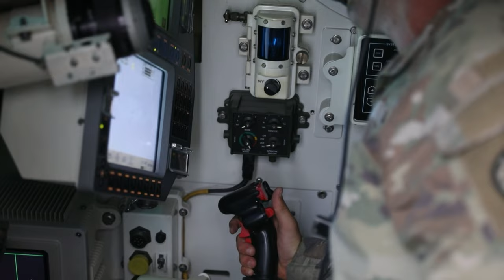How Staff Sgt. Mathew Gibson Became a Strong Soldier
U.S. Army Staff Sgt. Mathew Gibson, a tank crewman assigned to B-Co. 2-116th Combined Arms Battalion, explains what it takes to be a strong sergeant.

Strong Sergeant, Strong Soldier- Staff Sgt. Mathew Gibson
CAMP ARIFJAN, KUWAIT
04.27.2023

 (U.S. Army photo by Spc. Rhema Eggleston)

Film Credits: Video by Spc. Rhema Eggleston